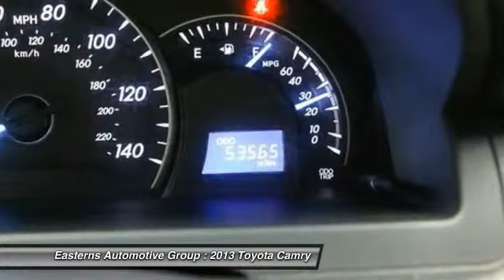2013 Toyota Camry DC, Maryland, and Virginia 90130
2013 Toyota Camry LE - $15495

Don't miss this 2013 Toyota. Make a great choice today with this must-have . Learn more about this  by contacting the dealership today and complete your driving dreams.